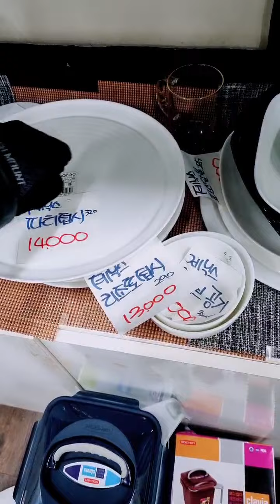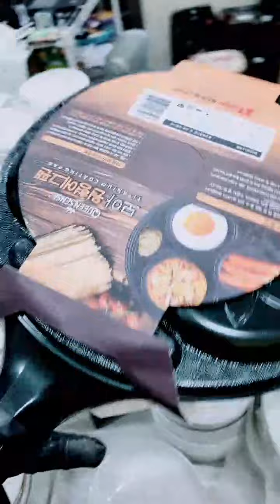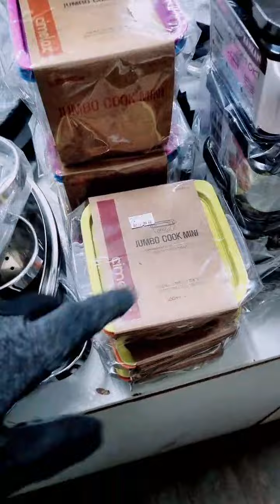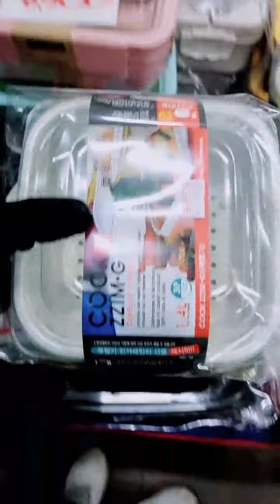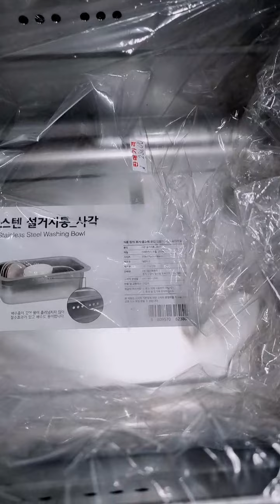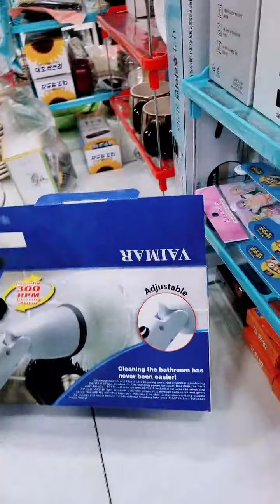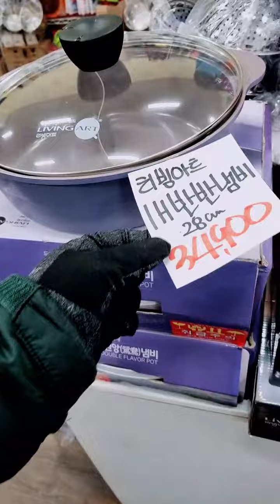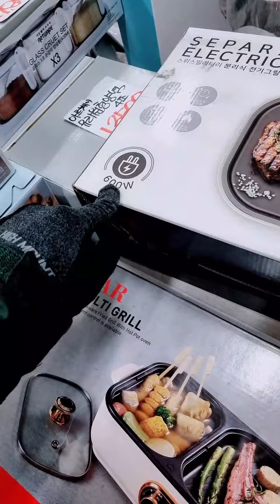[쇼핑LIVE]💛주방주방주방💚